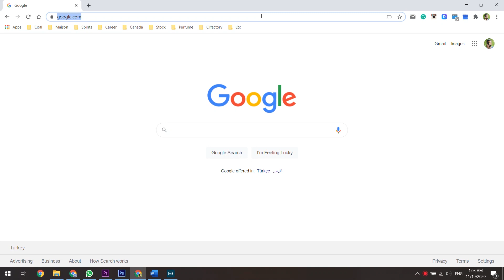O HIRA بررسی عطر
░▒▓█ SAMOOR █▓▒░

شما میتونین فعالیت‌های سمور رو از طریق فضای مجازی سایت، تلگرام و اینستگرام دنبال کنین: